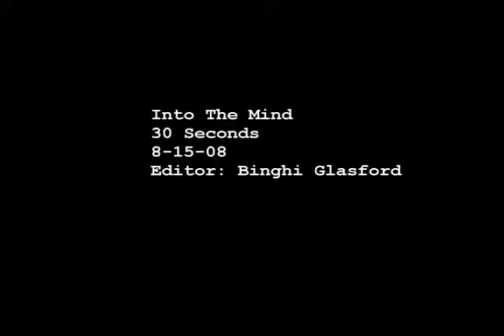Avid Editing Mid-Term - "Into The Mind" Trailer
Mid-Term Project for my new editing class with Avid. Tell me what you think!